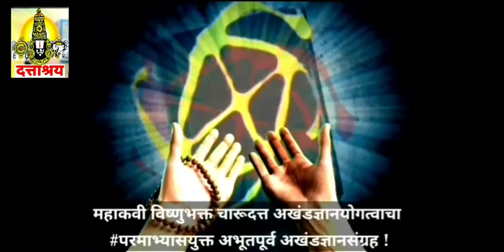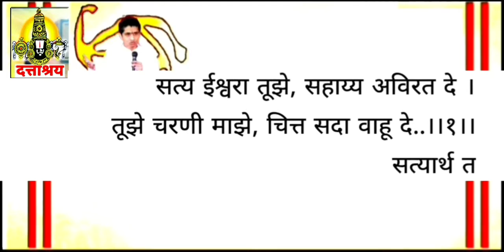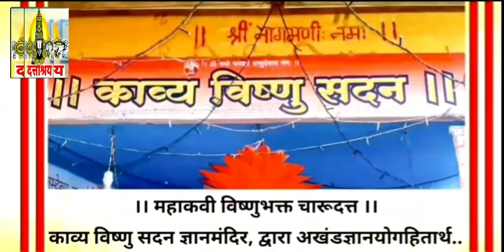555 | विशेष अभंग गाथा/ चारू दत्ताश्रय अखंडज्ञानयोग मार्ग | Dattashraya Science | D. Tv News Archived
Nashik latest news today | Top best Magazines
DAILY NEW ANALYSIS Means (DNA)
DAILY NEW ANALYSIS SCIENCE (DNA SCIENCE)
21'st Century's Miracle Charudatta Thorat
महाकवी श्रीविष्णुभक्त चारूदत्त

15th Loksabha Member of Parliment
१५ वी लोकसभा खासदार प्रताप दादा सोनवणे सदिच्छा !

Let's see latest Books for best...Vision

Books of Devotional with Meaning

• Subject Related Tags : "This is our official. From : Charudatta's Kavya Vishnu Sadan knowledge Temple, Nashik. Here we Daily Publish Charudatta's 'Dattashraya Akhand Gyan Yoga' knowledge, news with supported by Dattashraya tv. Daily visit here to get our official updates. Published by : Kavya Vishnu Sadan Temple" | Nashik Darshan Vishesh, Nashik Darshan Today, Nashik Darshan News, Nashik Daily News, Nashik Science Topics, Nashik Darshana topic, nashik temples latest, nashik daily temples, nashik panchvati temple, nashik tapovana news, kavya vishnu sadan temple, charudatta thorat temple, charudatta thorat news, charudatta thorat nashik news, charudatra thorat spiritual, lord vishnu latest, lord vishnu sadan news, lord vishnu temple, online today nashik, nashik positive news, nashik daily positive news, nashik latest today updates, nashik surrounding news, nashik temple of charudatta news, charudutta thorat news, charu datta thorat news, charudatta thorat nashik latest daily today, dattashraya daily news, yoga sutra vishesh, nirupan sankirtana vishesh, charudatta thorat topic vishesh, aum dattashraya tv, Top story of charudatta latest today